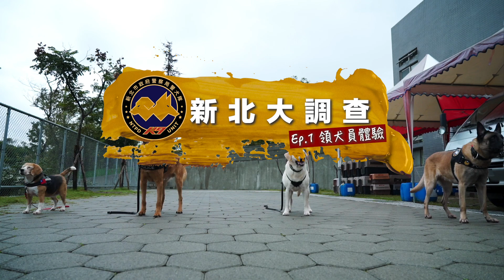【新北大調查】新北市警犬隊出動！｜領犬員體驗｜Ep.1｜feat.小米、傑森、查理、多多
【新北大調查🔎：新北警犬隊 🐶出動！】
新北警犬 傑森 多多 查理 小米 出列迎接 一日實習領犬員 主持人Naomi，這次來到 新北 三峽 警犬駐地體驗啦！

🐶現在就跟著一日實習領犬員Naomi，看看👀警犬們的日常作息吧！👇️👇️
┃領犬員 每日的工作從打掃警犬們的居住環境開始🧹
┃原來警犬也有易胖體質，要控制飲食？！熟記每隻警犬夥伴的健康情況，是領犬員必備的能力📝
┃警犬的訓練課程有哪些？先從服從訓練開始，訓練警犬專注力及培養與領犬員之間默契，究竟主持人能否成功讓警犬緊緊「發摟」她？🤔
┃警犬們的午餐時間，竟然還有這樣的貼心安排…🎶！

📝@新北市政府警察局警犬隊NTPD K-9 Unit小檔案✍️
新北警犬隊 於2014年1月13日成立，隸屬於新北市政府警察局 刑事警察大隊，以查緝槍械、毒品、爆裂物為工作任務，常常可以在各大活動，像是 新北歡樂耶誕城、金馬獎、元旦升旗，看見他們進行反恐維安場檢的身影，借重犬隻獨特天賦，一同並肩作戰，成為協助維護社會治安的一股堅實力量。